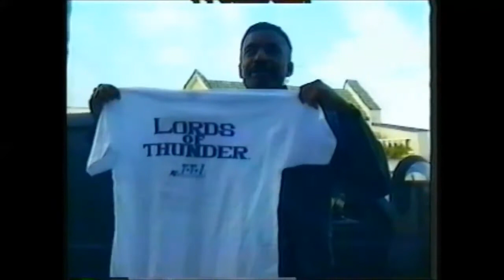Lords of Thunder Promotional VHS Tape for the Turbo Duo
Lords of Thunder Free Promotional VHS tape mailed out to gamers who filled out a form. Fun fact this was edited by famous skater Tony Hawk.

Got any games, prototypes, memorabilia or promo stuff you'd like to donate, sell or trade to the channel?

This promotional VHS tape was mailed out free promoting the upcoming Lords of Thunder video game for the Turbo Duo. This video would also be seen playing at kiosks at Toys R Us and other video game retailers.